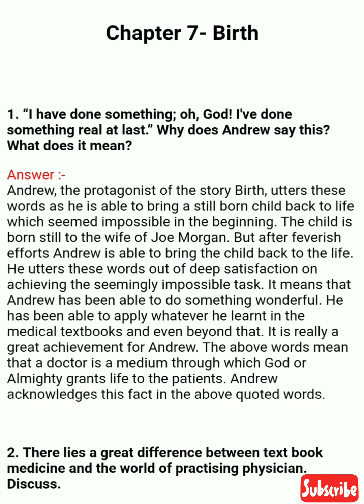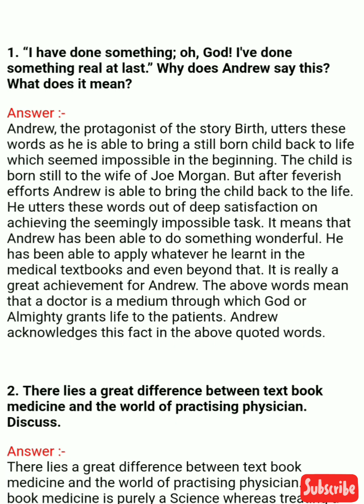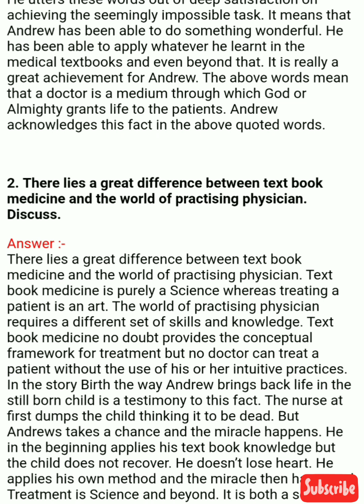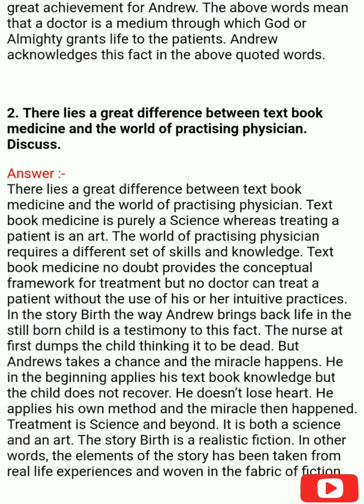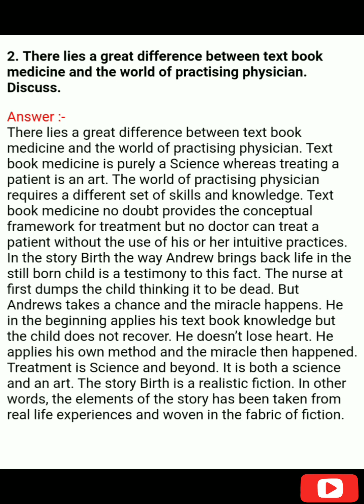Class: 11th| Birth| Solved Questions & Answers| Snapshots|English to Hindi explanation